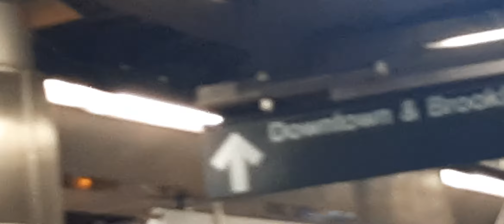MTA NYC Subway r train on the f line r160 at Lexington Avenue 63rd Street